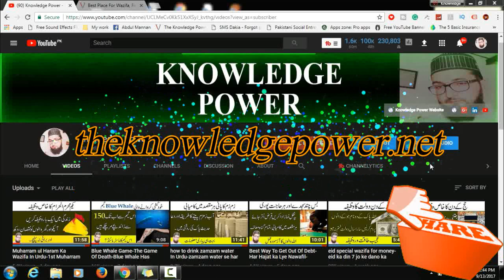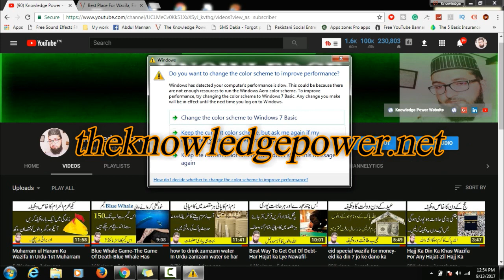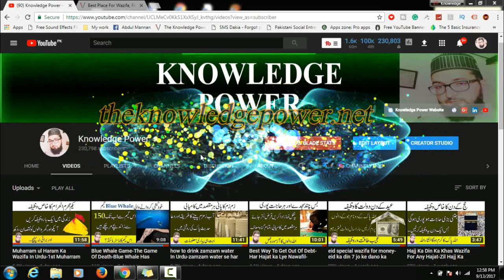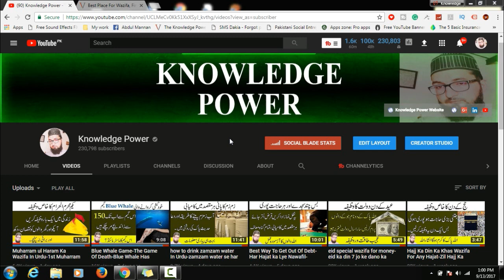Beating your wife in Islam Allowed or not?Quran permits a man to hit his wife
Salam Dosto Abdul Mannan Here With New Islamic Videos Beating your wife in Islam Allowed or not?Quran permits a man to hit his wife
to aj hum married life ka hawaly se bat krain gay k man apni wife ko hit kr skta ya ni agr kr skta to konsi surat me aur isky ilawa bht hi pyaari islami maloomat husband and wife ka hawaly sy to please video ko pura dekhain thanks